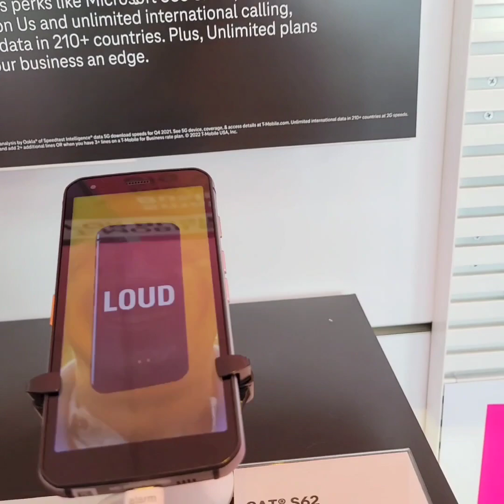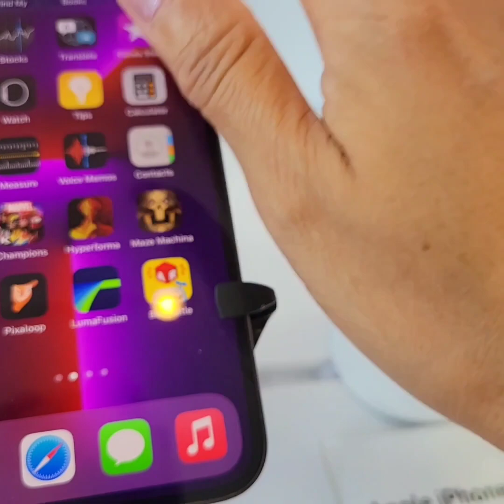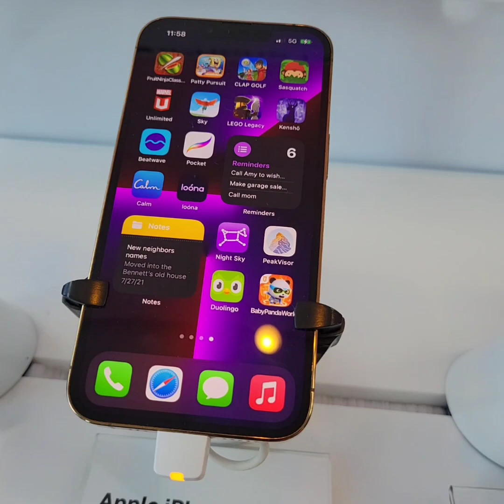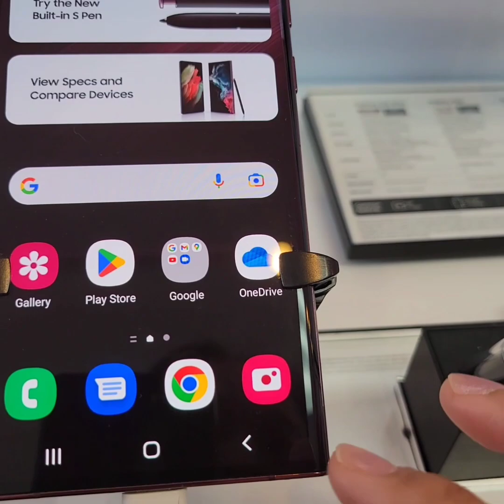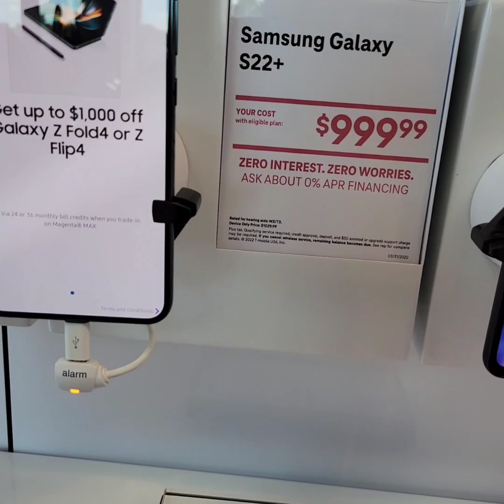Smart Phones Prices Iphone 13Pro Max At T-Mobile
Shopping for Smart Phone maybe upgrade for IPhone 13 pro max?